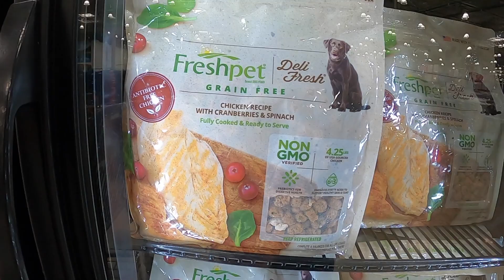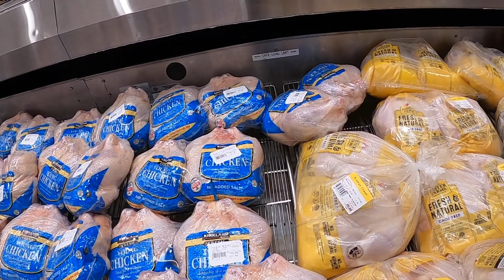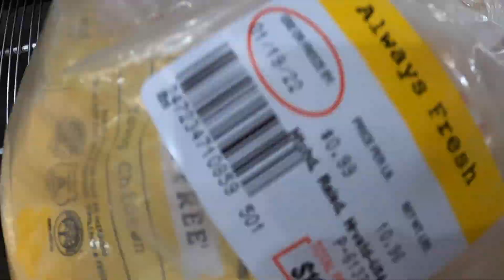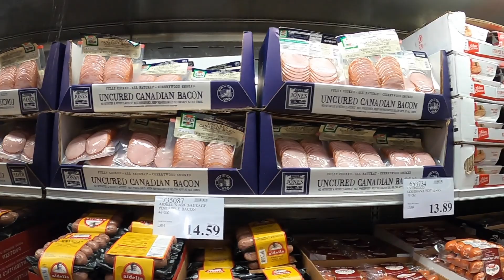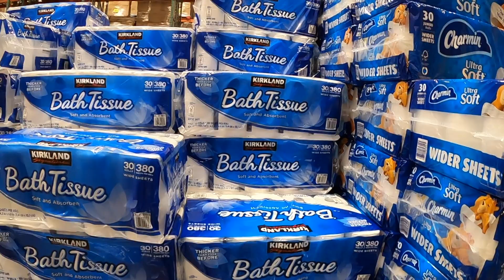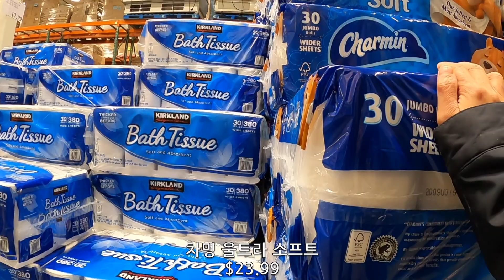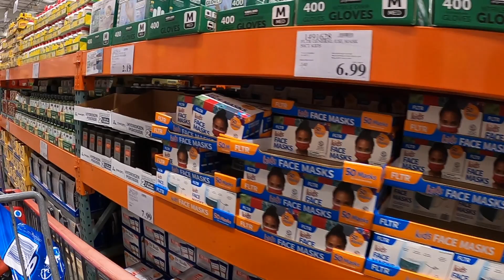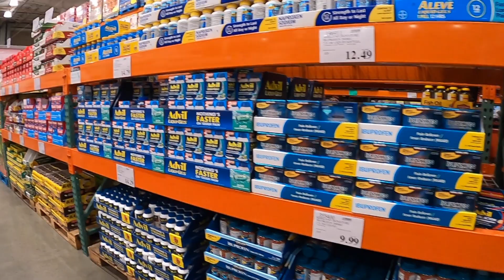LA아줌마의 2022년 첫 코스트코 장보기 미국 물류 식료품 대란이라고해서 쫄았음.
LA아줌마 347회 : LA아줌마의 2022년 첫 코스트코장보기 미국물류대란이라고해서 쫄았음.

찐친패밀리 가입은 구독버튼 옆 '가입'버튼을 콕!
(현재 가입버튼은 핸드폰에서는 안보이고 컴퓨터에서만 보입니다)

이런 수다 형식이 마음에 안드시면 MyTopThingsss - Sophia J 채널을 권해드립니다.^^

Like That by Anno Domini Beats

* 이 채널에서 LA아줌마 수다는 지극히 개인적인 이야기이므로, 국가, 인종, 사회, 학교, 단체, 사람, 일화 등에 대한 과장이나 일반화를 하지마시고, 한귀로 듣고 한귀로 흘리시기 바랍니다. ^^